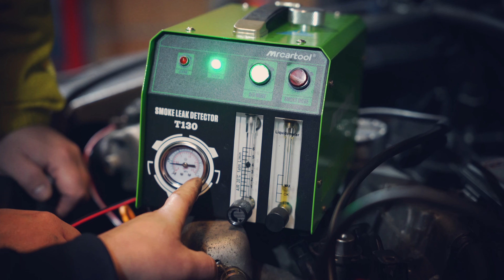Der 1.8T hat keine Leistung?! Was ist los? Wir gehen auf Spurensuche!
Servus!

▬▬▬▬▬ Unser Video Equipment / Schnitt 🎬 :

Video Aufnahmegerät ► Sony Alpha 7 III
Audio Aufnahmegerät ► Comica Vimo C3